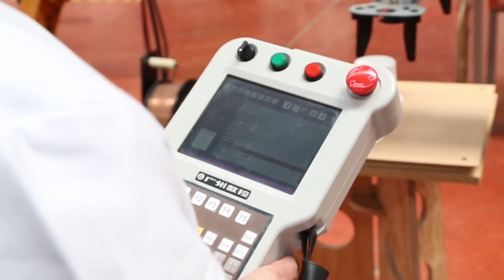Técnico Universitario en Proyectos de Ingeniería USM - Sede Viña del Mar